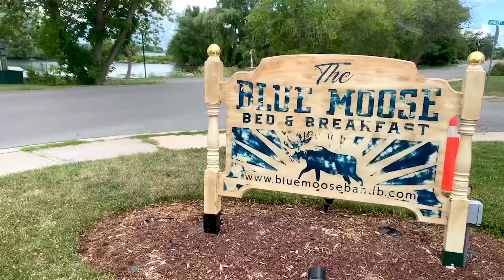Blue Moose Bed & Breakfast - Shop local. Shop in Frontenac.